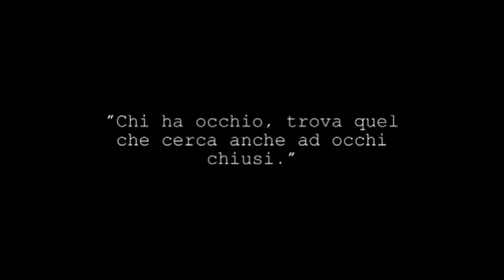Marcovaldo, ovvero un giorno in città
Abbiamo realizzato questo "corto" per l'esame di Percezione e Comunicazione visiva mettendo in movimento più 800 foto. Siamo matti e ci siamo divertiti tanto. Questo video non smetterà mai di farci sorridere.
Siamo: Alfonso, Belinda, Carmen, Giusy, Laura, Maria Chiara e Marta.

Un ringraziamento speciale a:
- Luca, per averci prestato la sua macchina fotografica e il cavalletto
- alla mamma di Giusy, per il suo lenzuolo che ERA bianco. (Mamma di Giusy perdonaci)
- Teresa, per aver gentilmente scattato le foto della scena del sogno e del tram
- Miriam, per averci prestato i suoi piedi
- ancora a Miriam, Edda e Lory che hanno dovuto sopportare la nostra presenza piuttosto rumorosa nel loro appartamento

Buona Visione! :)